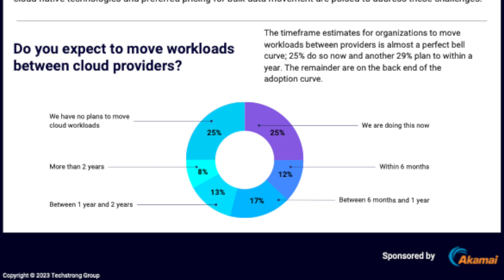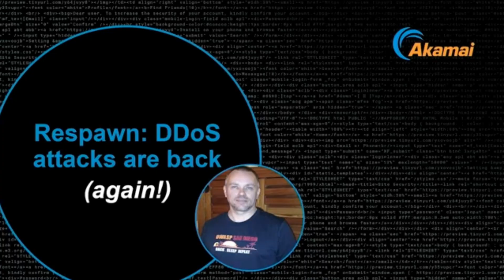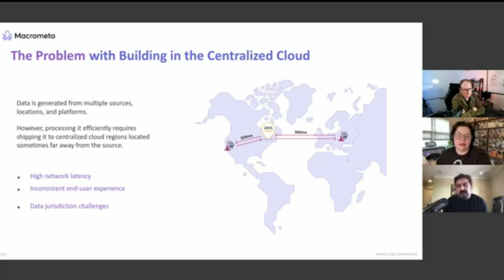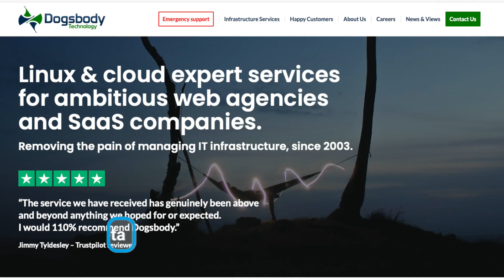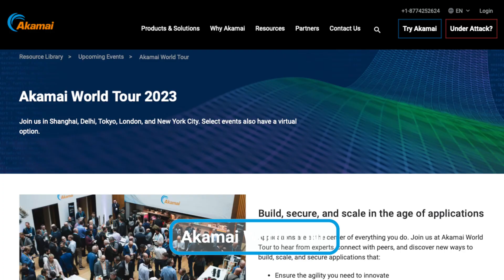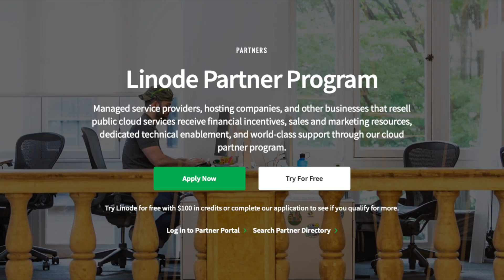The Pulse on Portability, Black Hat Sessions, New Metadata Service, Delighting Gamers & More…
Welcome to the September round up of highlights for Development Agencies, Managed Service Providers, Digital Agencies and Managed Hosting Providers!

These ARE the links you're looking for...

00:00 - Intro

00:30 - Introducing Hyperjail

01:32 - The Real Reasons for Cloud Workloads Moving (PDF):-

02:04 - Black Hat 2023 Sessions:-

02:56 - Using Operational Data to Delight Gamers:-

03:59 - New Metadata Service in Open Beta:-

05:14 - Do You Use Linux?:-

Events:

06:07 - Hashiconf:-

06:16 - All Things Open 2023:-

06:21 - Akamai World Tour:-

07:48 - New partner shout-outs

For more on the Akamai/Linode partner program and $500 of free cloud credit offer visit: